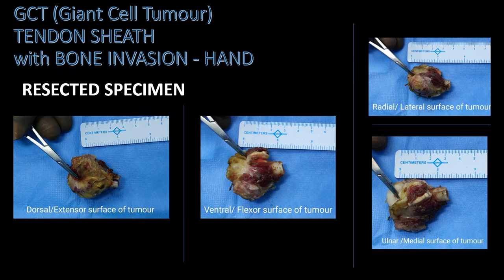Giant Cell Tumour | GCT Tendon Sheath | GCT-TS | LIMB SALVAGE | GCT of Hand | Liquid Nitrogen